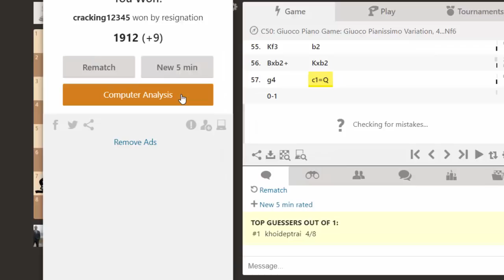Pass pawn Endgame!! Chess online: Play in chess.com || Blitz chess 2018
Good pass pawn endgame